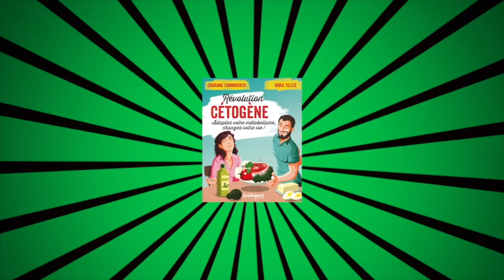6 CHOSES QUI PERTURBENT VOS HORMONES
𝔾𝕆𝕂𝔼𝕋𝕆 𝕃𝔼ℂ𝕋𝔼𝕌ℝ 𝔻𝔼 𝔾𝕃𝕐ℂ𝔼𝕄𝔼 ℂ𝔼𝕋𝕆ℕ𝔼𝕄𝕀𝔼
👉 -10% sur tout le site de GoKeto avec le code 10superketo
Attention le code est TEMPORAIRE: il est valable seulement jusqu'au 27 juillet, à partir de 60€ d'achat !

-15% avec le code SUPERKETO
valable sur tous les produits du site

👉  𝕍𝕀𝕋𝔸𝕄𝕀ℕ𝔼 𝔻
CHEZ NUTRI&CO: elle est offerte à partir de 60€ d’achat avec le code SUPERKETOD

00:00 - intro
01:12 - raison 1
03:23 - raison 2
05:44 - raison 3
08:20 - raison 4
10:15 - raison 5
15:15 - raison 6